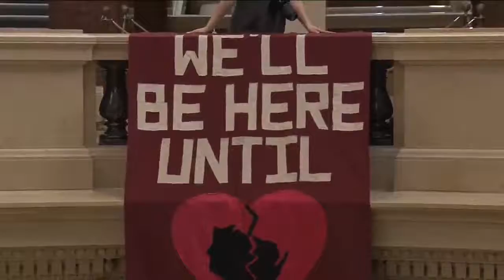Overflow rooms open for those waiting to speak on right-to-work in Madison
In a packed hearing room, community members are testifying in an Assembly committee hearing over the right-to-work bill.